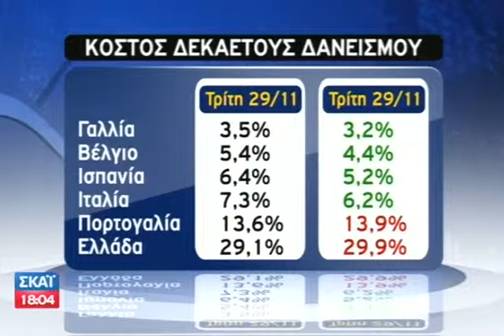Οριοθετήθηκε η γαλλογερμανική πρόταση - 05/12/2011